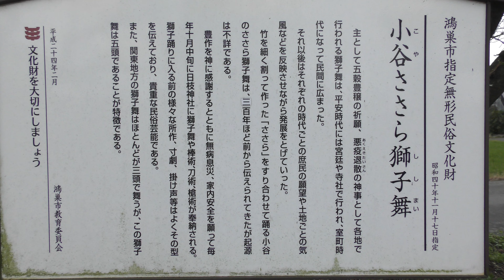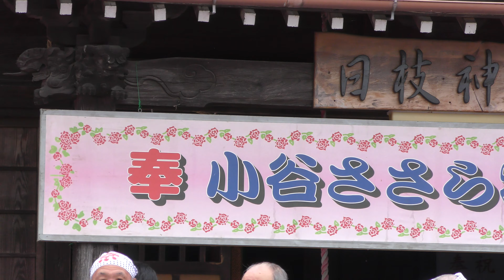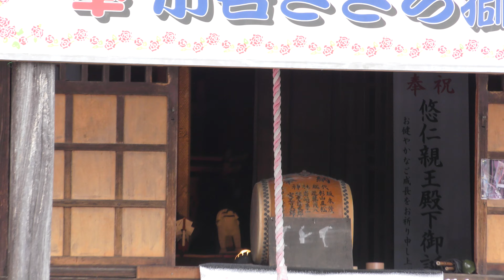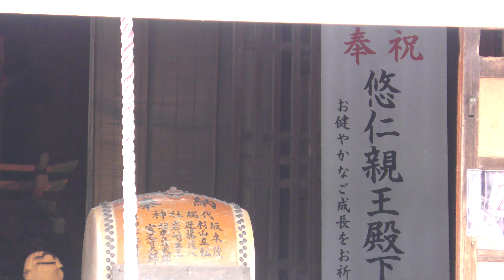埼玉県鴻巣市・吹上地区 小谷ささら獅子舞・棒術 2019 令和元年10月14日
長時間高画質のため、視聴に不具合がありましたら画質を下げてください。